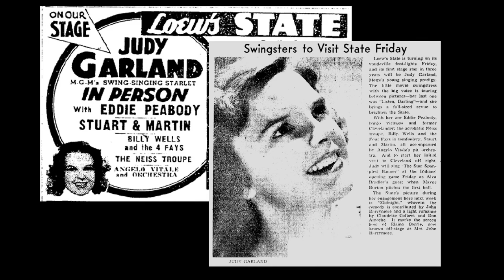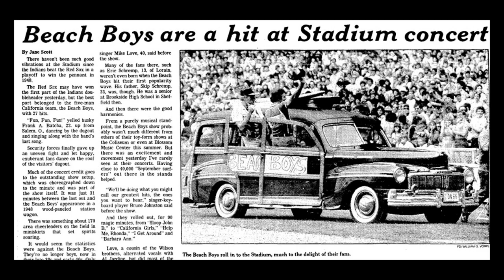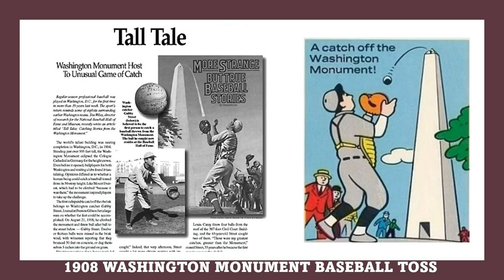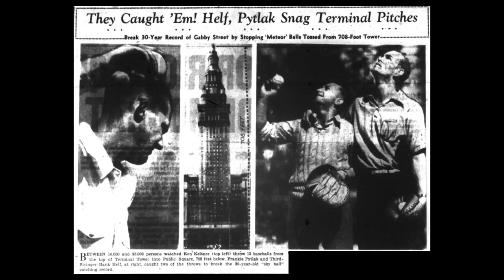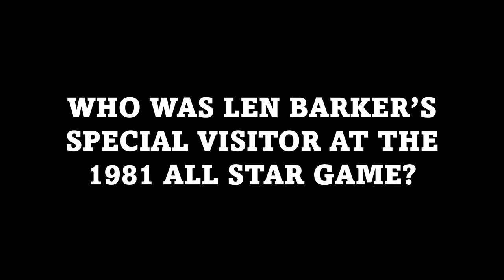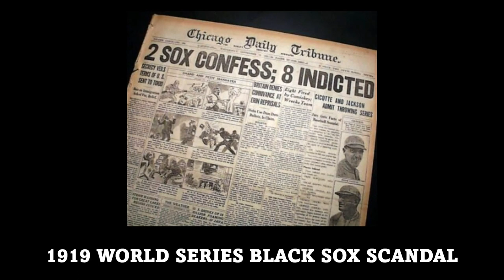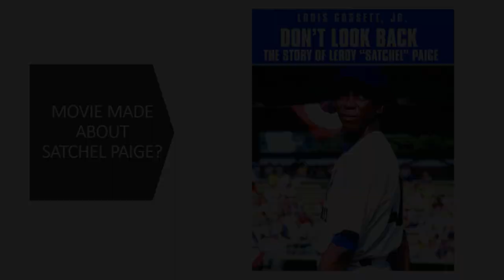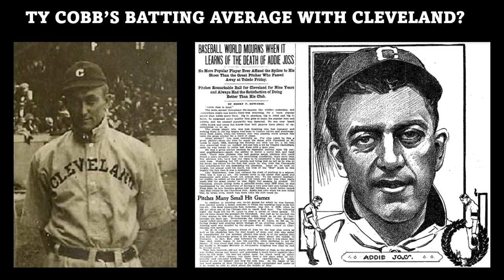Cleveland Guardians Baseball Trivia Part 2